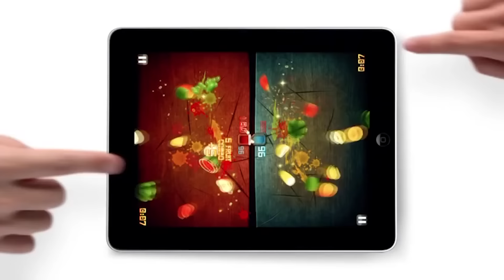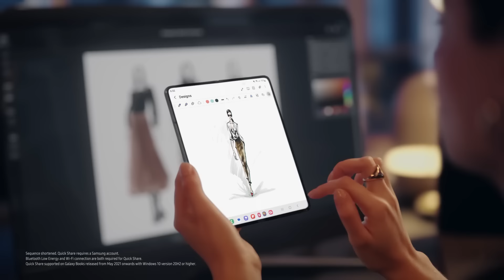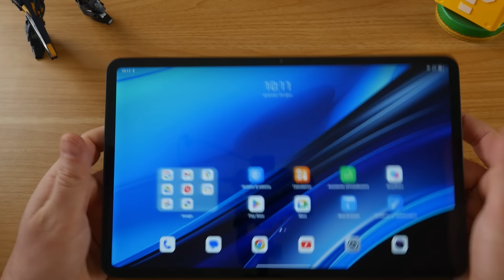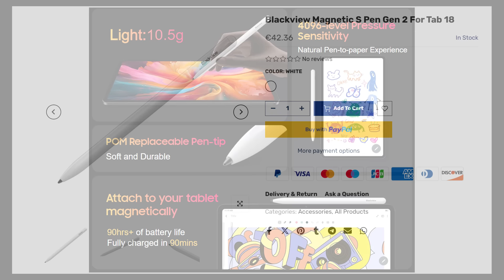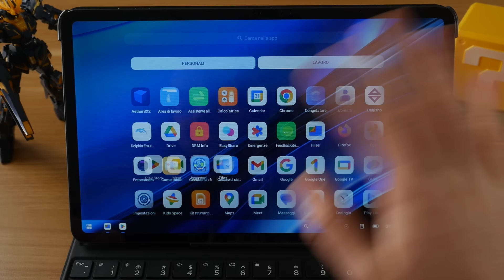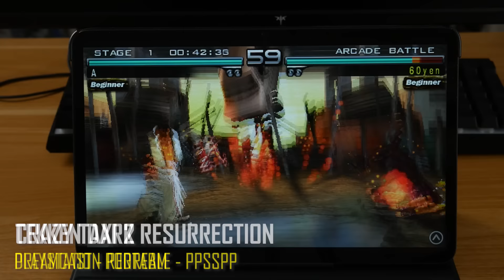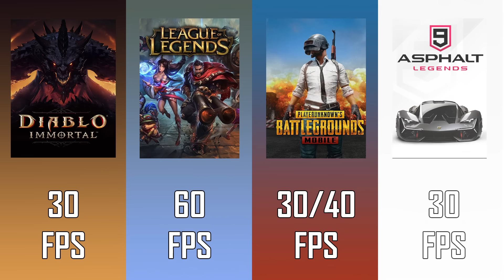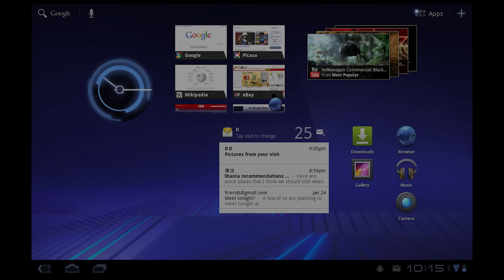Che fine hanno fatto i TABLET? BLACKVIEW TAB 18. La recensione.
Al giorno d'oggi non si sente più parlare molto di Tablet, vuoi per l'uso sempre più frequente dei cellulari, vuoi perchè sono visti come un'alternativa scomoda ad uno smartphone, tanto che ormai nel mercato se ne trovano pochi modelli o ultra economici o molto costosi, rivolti ad un utenza di nicchia. Questo per me è un peccato perchè li ho sempre valutati come ottimi dispositivi ed oggi andiamo a vedere come farne ancora buon uso con il Blackview TAB 18, tablet di fascia media che infrange un pò le regole del mercato con un prodotto performante e a costi contenuti. (si, ovviamente ci faremo anche del sano retrogaming 😬😬)

Link AMAZON

00:00 Introduzione
03:05 Unboxing
04:00 Specifiche
09:22 Software
13:03 Gameplay
18:59 Prezzo e considerazioni